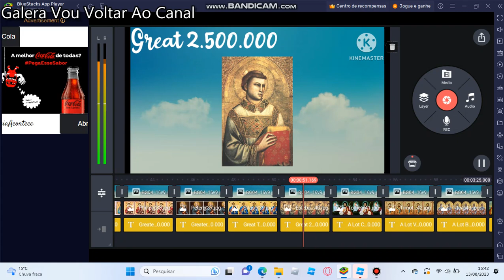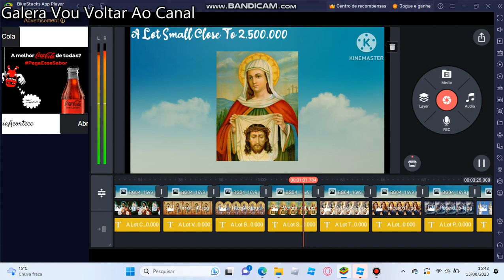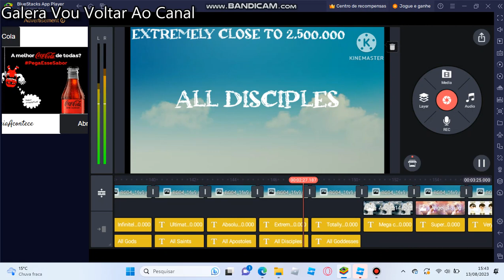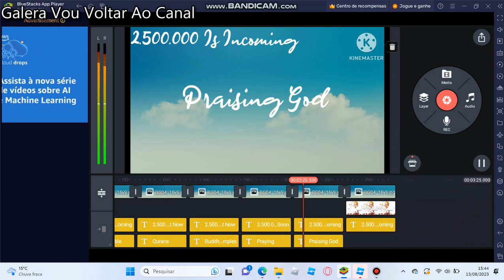My 2.5M BTNL First 81 Numbers And 9 Fonts Revealed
Fonts Are
Abstract Groovy
Accountant Signature
Acorn Squash
Adelba
Adulsa Script
Advice Quotes
Agressive Winter
Ahay Hore
And Finnaly Last Font Is
Ahead Lettering